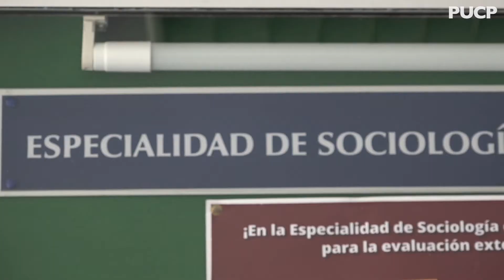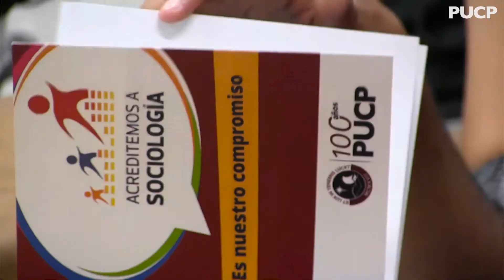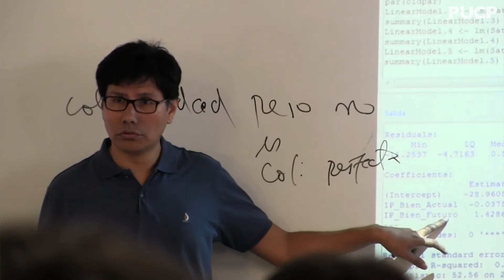Sociología PUCP: Acreditación internacional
Desde el año 2016, la especialidad de Sociología ha realizado un exhaustivo trabajo de autoevaluación, como parte del proceso para obtener la acreditación internacional. La Decana de la Facultad de Ciencias Sociales y los representantes de los docentes y estudiantes de la especialidad, explican las etapas de la acreditación y los beneficios de la misma.